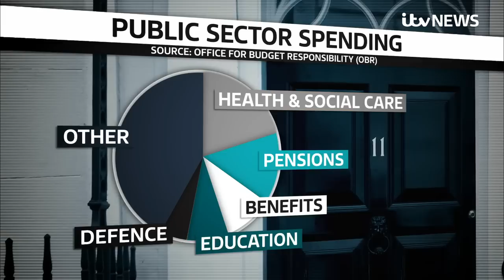Chancellor Kwasi Kwarteng defends his mini budget to MPs | ITV News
It comes as Prime Minister Liz Truss said she remains committed to the economic measures set out in the mini-budget despite the latest emergency intervention by the Bank of England.

Earlier on Tuesday, the Bank announced it will further bolster its emergency bond-buying plan as it warned the ongoing rout in the gilts market poses a “material risk to UK financial stability”.

The Bank said it will now widen the scope of its UK government bond-buying programme, which was launched in the wake of the mini-budget market turmoil, to include purchases of index-linked UK government bonds amid concerns over another “fire sale” of gilts.